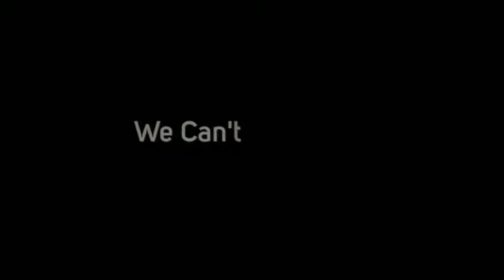Commercial Facilities Cleaning Chattanooga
Searching for a Local Commercial Facilities Cleaning Company in Chattanooga?

- Office Buildings
- Restaurants
- Medical Facilities
- Universities
- Schools
- Hotels
- Retail Stores
- Car Dealerships
- Day Care Facilities
- Churches
- Multi-Tenant Buildings
- Class A Office Space
- Financial Institutions
- Property Management

100% Satisfaction Guarantee!

- Janitorial Service
- Janitorial Cleaning
- Floor Cleaning
- Floor Care
- Upholstery Cleaning
- Trash Removal

What Areas in Chattanooga Do We Service?

We Pride Ourselves in Serving Every City and Zip Code in and Around Chattanooga, TN.